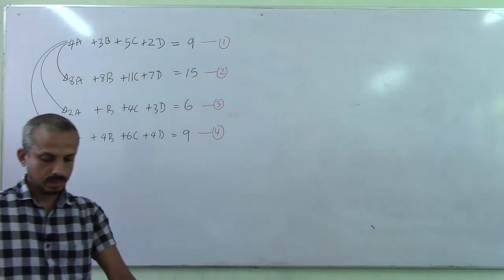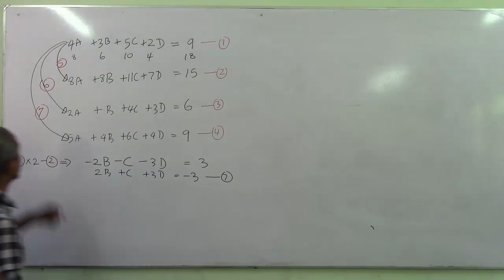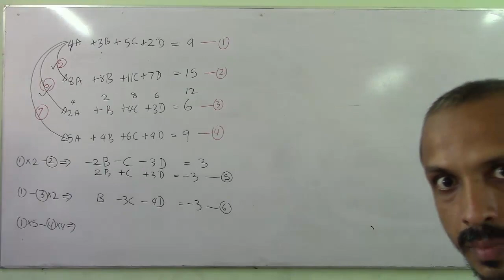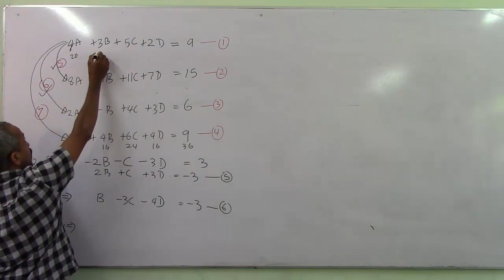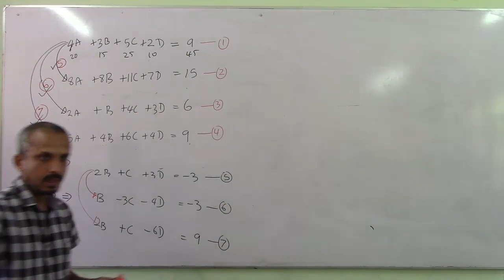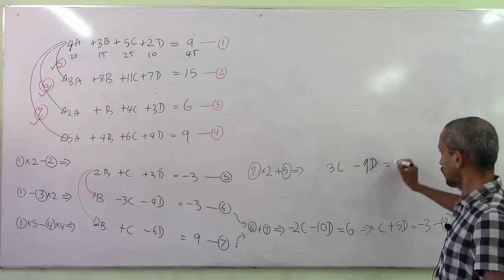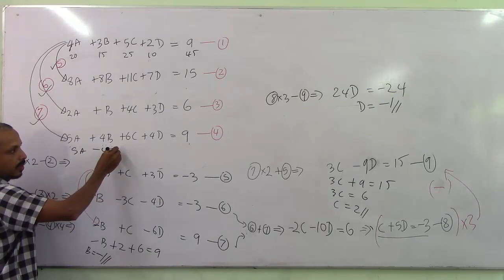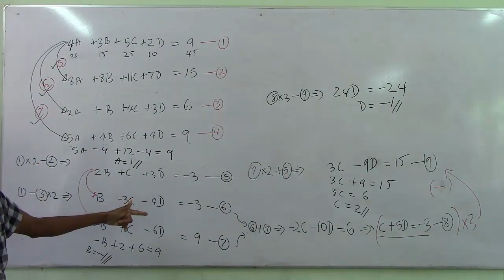සමගාමී සමීකරණ හතරක් විසදන ආකාරය